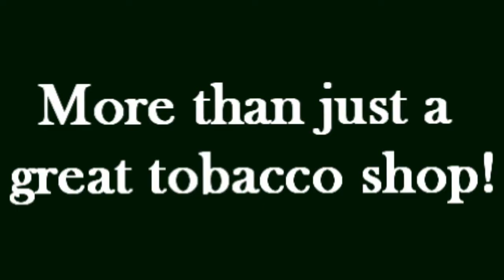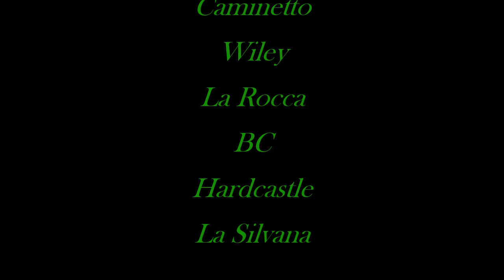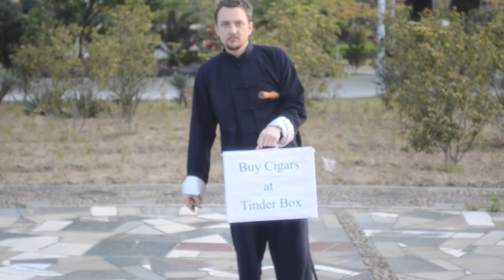Tinder Box Commercial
Tinder Box is located in Daytona Beach, Florida.  Tinder Box is the areas leading authority on fine, hand-made premium cigars and pipe tobacco.